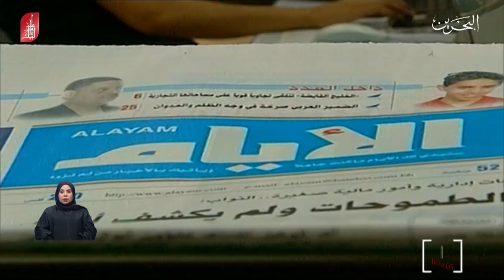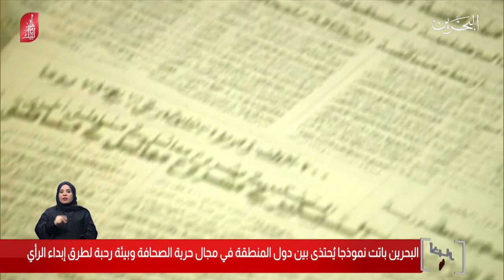البحرين مركز الأخبار : مملكة البحرين باتت نموذجاً يحتذى به بين دول المنطقة في مجال حرية الصحافة